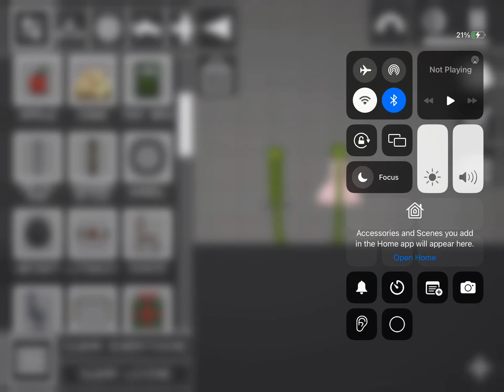Gettin spanked 🥲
OUCH